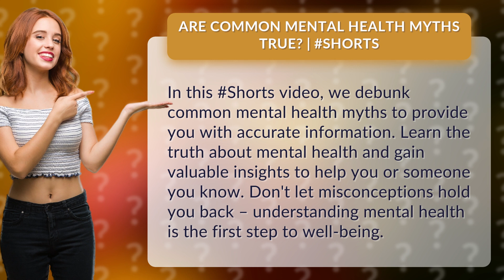Are Common Mental Health Myths True?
Debunking Mental Health Myths: The Truth Revealed | • Mental Health Myths Debunked | • Discover the truth behind common mental health myths in this captivating video. Gain valuable insights and debunk misconceptions to take the first step towards well-being and understanding mental health.